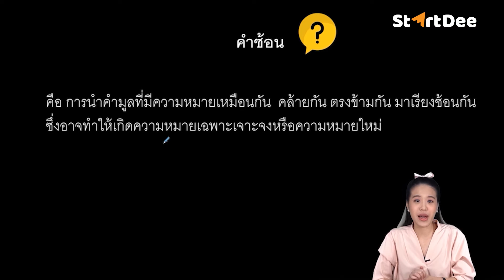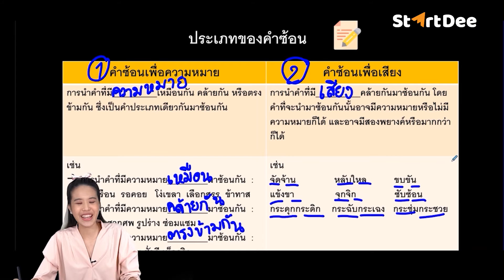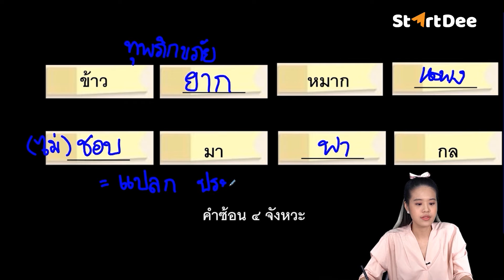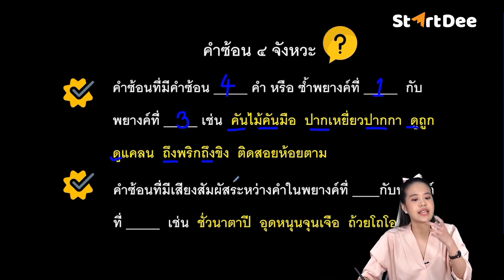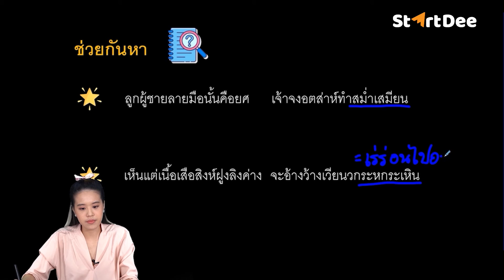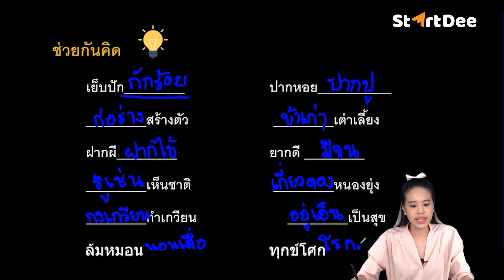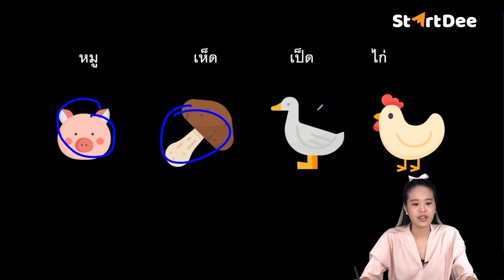วิชาภาษาไทย ม.2 | คำซ้อน ๔ จังหวะ